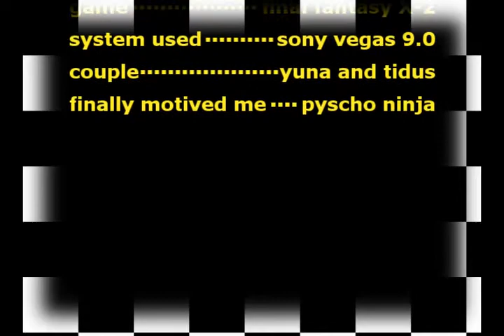yuna and tidus's love song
gotta see this it also has a story with it
tidus was yuna's lover and her soulmate but a tagedy happens and tidus dies and yuna cant keep it in anymore so she decides to sing a beatiful love song for him while singing she has flashbacks to old memoirs even the death of him
and thats why it has flashes in the begining and in the middle them r her memoirs of him
song-love song by pink
ending song-bored by deftones
program used- sony vegas plantium 9
game used-final fantasy X-2
couple-yuna and tidus
this is my first sony vegas video